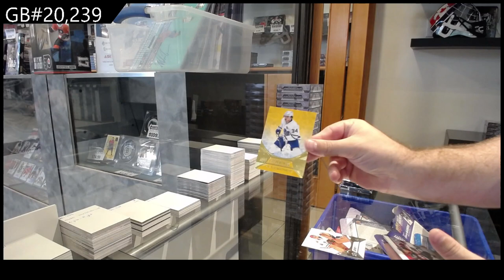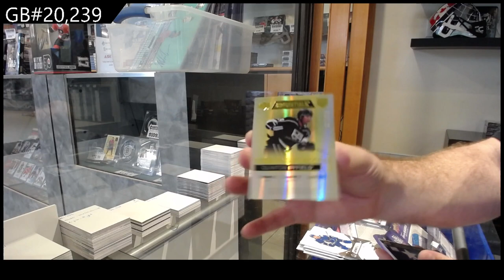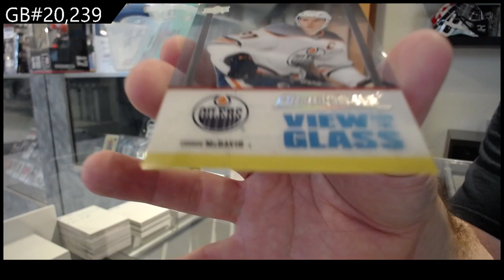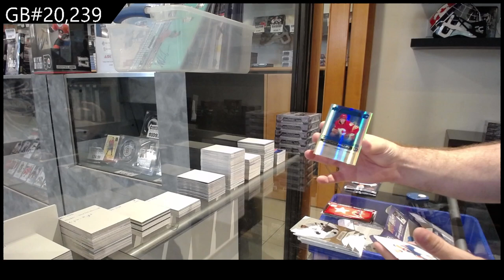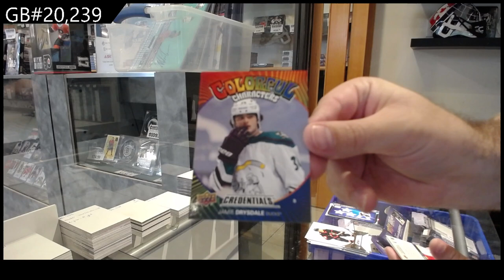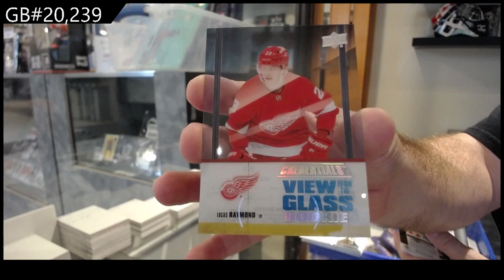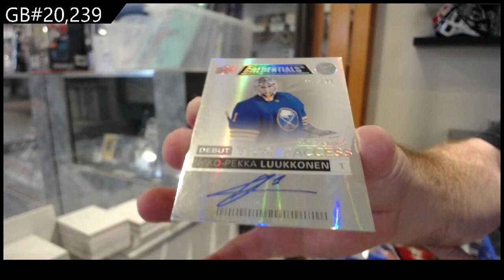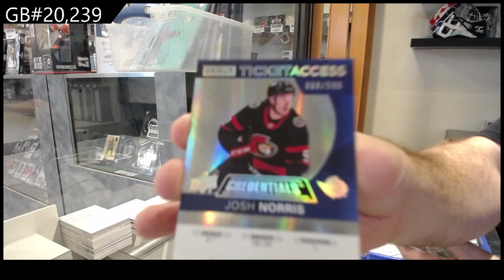2021-22 Upper Deck Credentials Hockey 10 Box Break - C&C GB #20,239